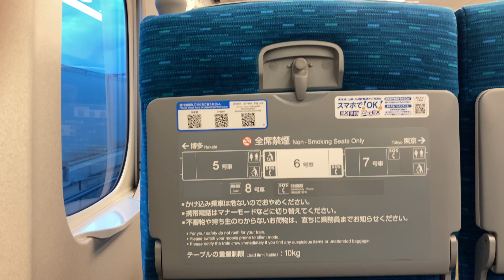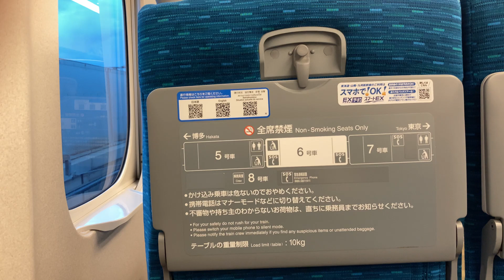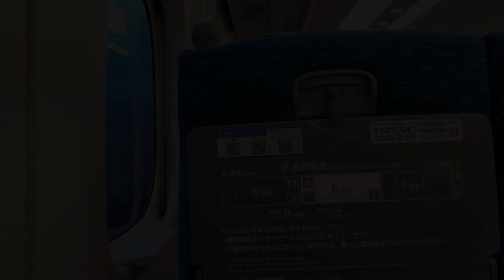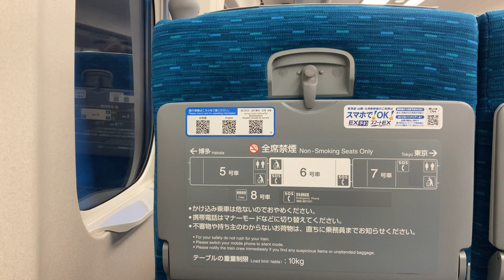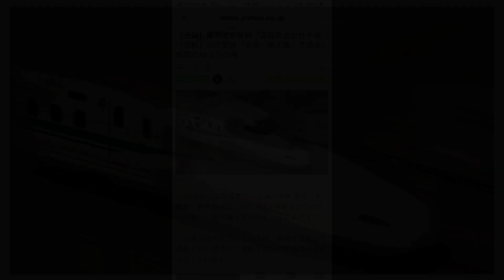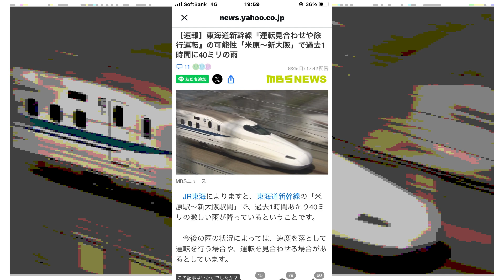新幹線緊急停車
2024/8/25東海道新幹線上り（新大阪→東京）のぞみ422号乗車中、夕方の曇天だけど富士山側座席だったので一応iPhoneで撮っておこうと思っていたら、大雨の影響により新富士駅手前で減速＆緊急停止。一時は運行停止での強制途中下車も覚悟しましたが大幅遅延しつつも無事到着。のリアルな一部始終です。こんなトラブル？も旅行の醍醐味でしょうか。

それほど混雑していませんでしたがプライバシー保護のため車内の様子より車窓や乗務員アナウンスを中心に編集しています。